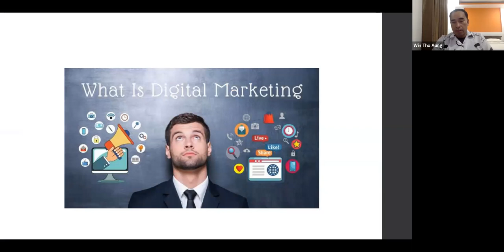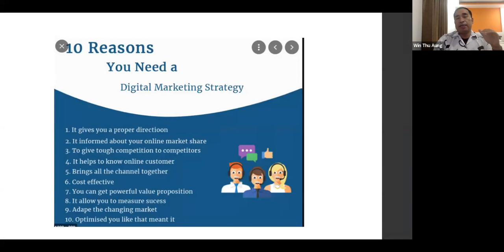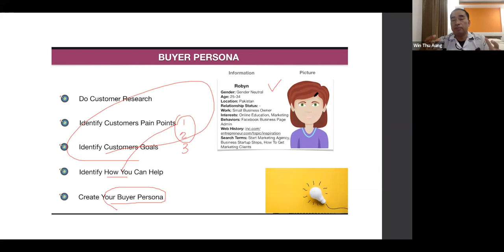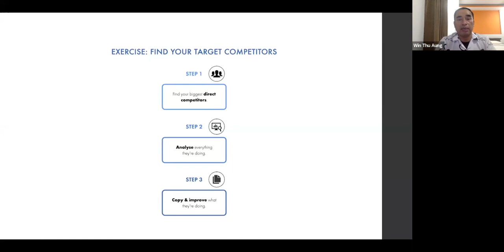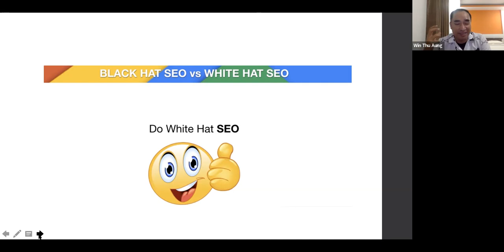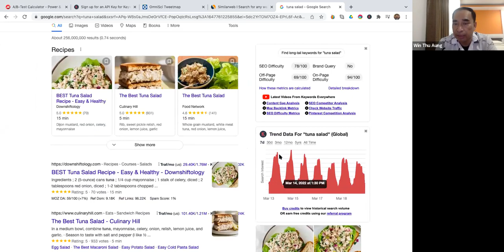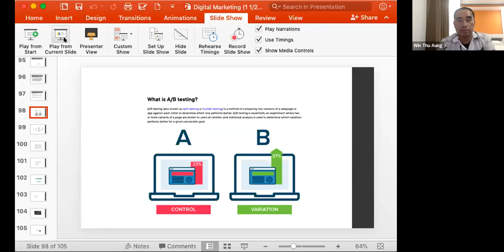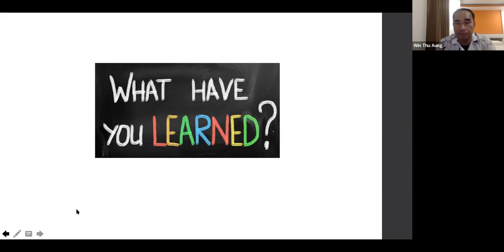U Win Thu Aung's Introduction to Digital Marketing Analytics